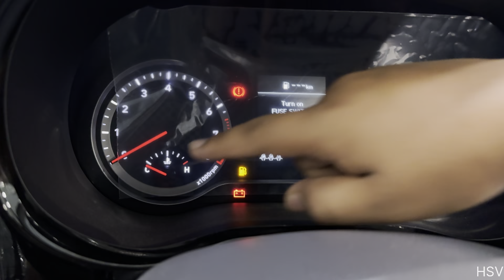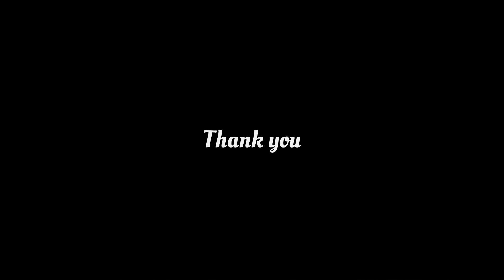(🔥Smart car for Smart people❤️)2024 Hyundai Grand i10 Nios Sportz VFM Variant Features & Price ?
2,3,4, 34, Najafgarh Rd, opposite pillar number 33, Ranaji Enclave, Masudabad, Najafgarh, Delhi, 110043